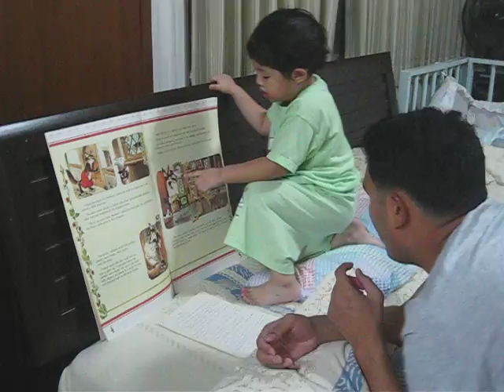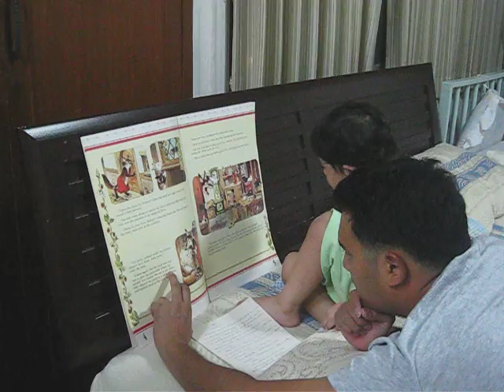เตอร์น้อยฟังนิทาน Bedtime story